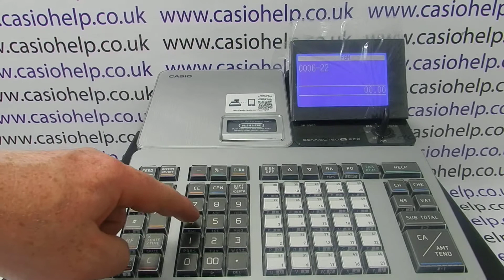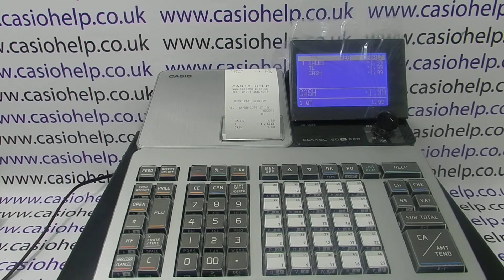How To Program The Copy Receipt Function On The Casio SR-S500 / PCR-T540 / SR-S820 Cash Register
How to program the copy receipt function on the Casio SR-S500, PCR-T540 & SR-S820 cash registers.